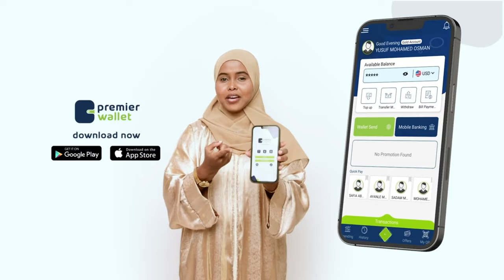RW Soomaaliya iyo wafdi uu hogaaminayo oo booqday deegaanada uu roobku waxyeeleeyay ee gobolka Gedo